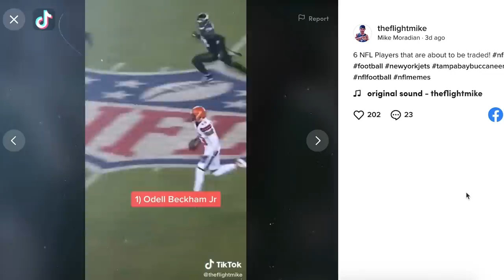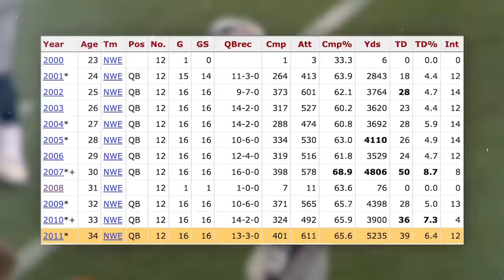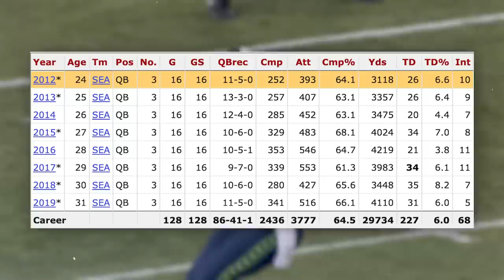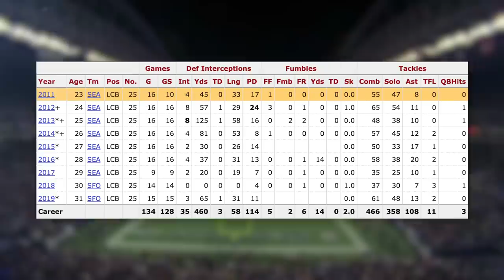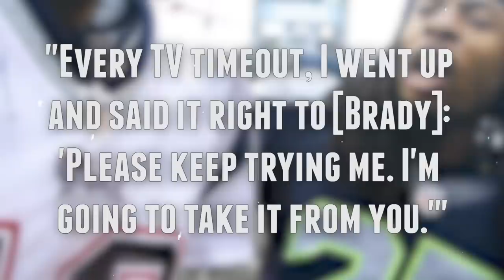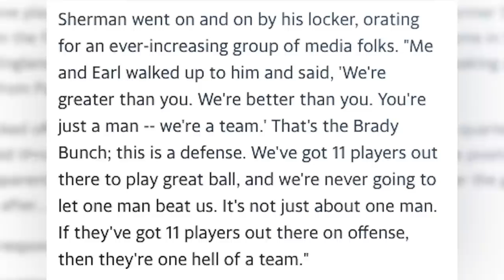The Time Tom Brady Was Trash Talked by Richard Sherman and it went VERY WRONG (FT. Super Bowl)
Never Trash Talk Tom Brady... Especially Pre Bucs Tom Brady. It can come back to haunt you.